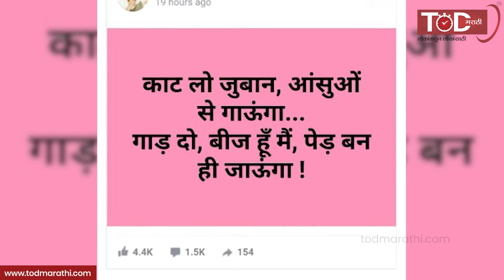अभिनेते Kiran Mane मुळे सिनेसृष्टीत आणि राजकारणात पेटलंय मोठं वादळ । Actor Kiran Mane । TOD Marathi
स्टार प्रवाह वाहिनीवरील ‘मुलगी झाली हो’ ही मालिका खूप लोकप्रिय ठरत आहे. तर या मालिकेतील विलास पाटील हे पात्र साकारणारा अभिनेता किरण माने महाराष्ट्रातील घराघरात पोहोचला आहे. अगदी थोडक्यात यशाच्या शिखरावर पोहचलेल्या या मालिकेमध्ये किरण माने हा त्याच्या भूमिकेबरोबरच सोशल मीडियावरील पोस्टमुळे सुद्धा चर्चेत असतो.  अनेक वेळी तो राजकीय भूमिकाही मांडताना दिसतो. मात्र आता याच राजकीय भूमिकांमुळे किरण माने अडचणीत सापडला आहे. तर त्याने राजकीय भूमिका घेतल्याने ‘मुलगी झाली हो’या मालिकेमधून किरणला काढून टाकण्यात आल आहे.

The series 'Mulgi Jhali Ho' on Star Pravah is becoming very popular. Actor Kiran Mane, who plays Vilas Patil in this series, has reached every household in Maharashtra. Kiran Mane is in the news for her role in this series which has reached the pinnacle of success in a short span of time. At times, he even appears to play a political role. But now due to these political roles, Kiran Mane is in trouble. So he took a political role and removed Kiran from the series 'Mulgi Zhali Ho'

निवेदन : Dipali Sonkawade | दिपाली सोनकवडे
कॅमेरा : Shubham Kadam | शुभम कदम
संकलन : Rajesh Patil । राजेश पाटील

ईडी (ED) म्हणजे नेमकं काय? What is ED?

सीबीआय म्हणजे काय? What is CBI ?

NIA म्हणजे नेमकं काय? What is NIA?

CID म्हणजे काय? What is CID?

या १० मोफत सुविधा तुम्हाला पेट्रोल पंपावर मिळतात | 10 Free Facilities on Petrol Pump

हिंदू कोड बील म्हणजे नेमकं काय ? What is Hindu Code Bill?

तुमचा फोन किंवा संगणक हॅक झाला आहे का ?  Is your phone or computer hacked?